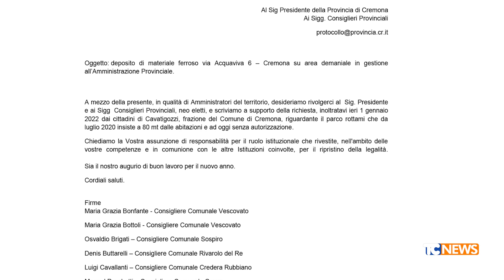Parco rottami (CR): un gruppo di amministratori chiede alla Provincia il ripristino della legalità